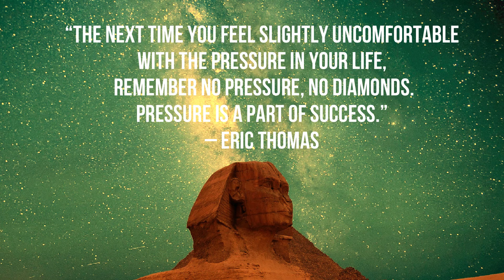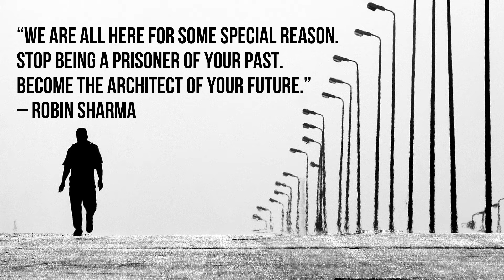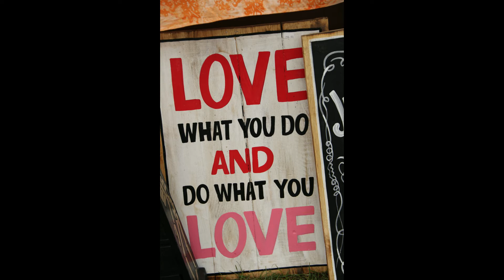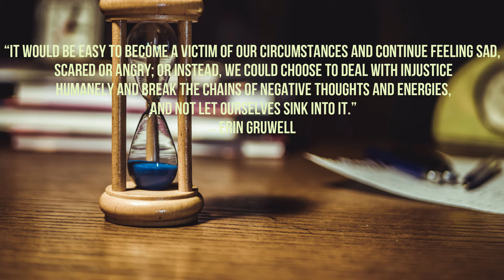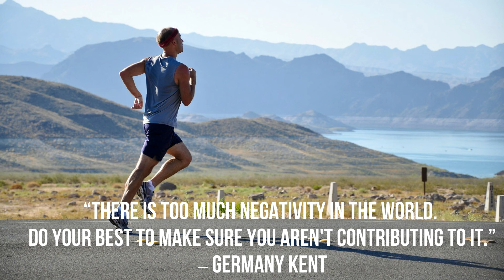IGNORE NEGATIVITY AND FOCUS ON YOURSELF - TOP MOTIVATIONAL VIDEO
Ignore negativity, negative self-talk, and try to focus on yourself on your career. And don't depress your mind with this negativity.
Life is all about living so live it to the fullest with positivity and ignore all the negativity. If you feel depressed then talk to your elder one your friends but don't let negativity to heavy on you.
There is always a way out of everything happens in our life.

Special Thanks to the speaker
-Jordan Peterson
-Marisa Peer

This channel is all about the motivational video that inspires you for success.

There is no negative impact, it is only for the inspirational & Educational Purpose.